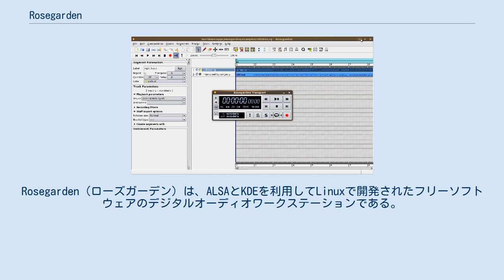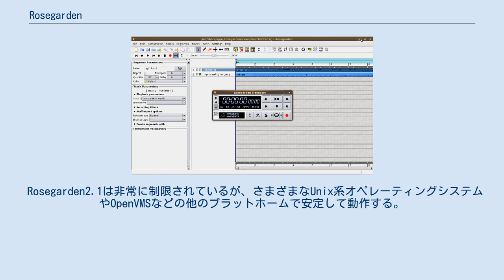Rosegarden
Rosegarden（ローズガーデン）は、ALSAとKDEを利用してLinuxで開発されたフリーソフトウェアのデジタルオーディオワークステーションである。
オーディオ、MIDIシーケンサー、楽譜作成ソフトウェア、作曲、および編集ツールとして機能する。
 Cubaseの編集機能の代用を意図している。
 Rosegardenは組み込みのソフトウェア・シンセサイザーを提供しないので、MIDI構成から音を作り出すためにはハードウェア・MIDIシンセサイザー、FluidSynthやTiMidity++のようなソフトウェア・シンセサイザーか、シンセサイザープラグインを必要とする。
Rosegardenの最近のバージョンではDSSIソフトウェア・シンセサイザープラグインタフェースをサポートし、アダプターを通してWindows VSTプラグインが使える。
 Rosegarden2.1と呼ばれ、現在はX11 Rosegardenとして知られているプログラムと区別するために、同じ作者による後発の現在のRosegardenプログラムは最初Rosegarden-4と命名された。
 Rosegarden2.1は非常に制限されているが、さまざまなUnix系オペレーティングシステムやOpenVMSなどの他のプラットホームで安定して動作する。
対照的に、Rosegarden-4がLinux ALSAシステムを使うので、非Linuxシステムの上では非常に限られた方法で動作する。
 Rosegardenプロジェクトは1993年にバース大学で始まった。
Rosegarden 2.1 (X11 Rosegarden) はGPLの元で1997年にリリースされた。
Rosegarden4は2000年4月に始まった。
バージョン1.0は2005年2月14日（バレンタインデー）にリリースされ、バージョン1.2.4は2006年7月14日（パリ祭）にリリースされた。